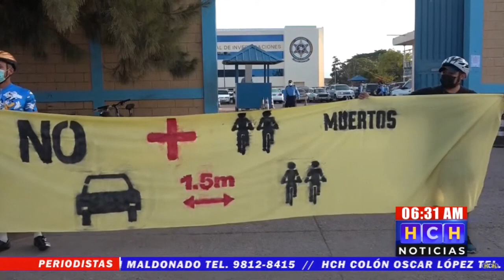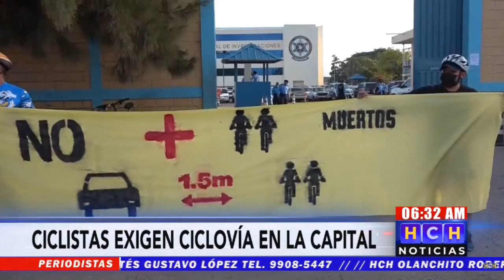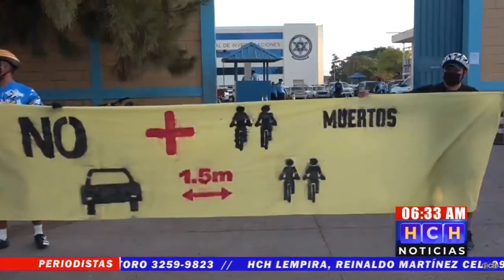¡Tras tragedia de abogado! Ciclistas exigen más Ciclovías y respeto a la vida